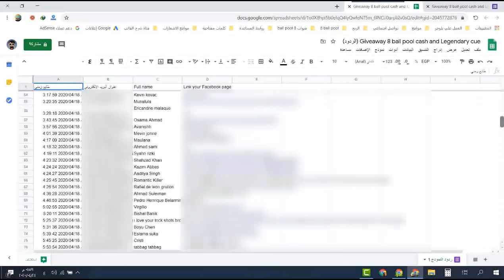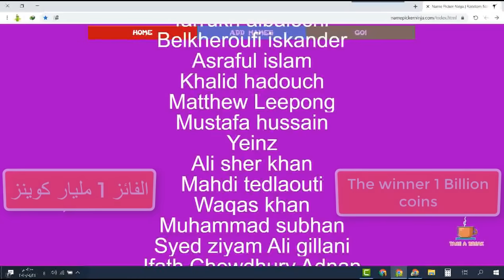8 ball pool Win From First Shot 9 ball 🤯 Buy Offers And Giveaways